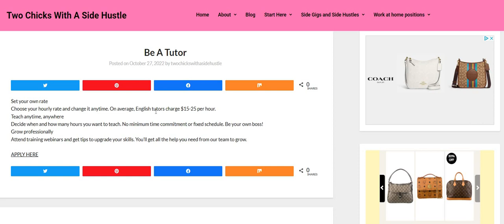Be Your Own Boss | Make $25 An Hour | Skip The Interview | Work When You Want Work From Home Job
workfromhomejobs2022

Be Your Own Boss | Make $25 An Hour | Skip The Interview | Work When You Want Work From Home Job | In this video I am discussing the company Preply. You are your own boss. You can get paid $15-$25 an hour. They are hiring for their Tutor position. You can live anywhere in the world. Please remember to do  your own research.